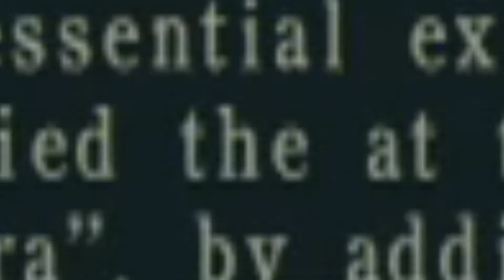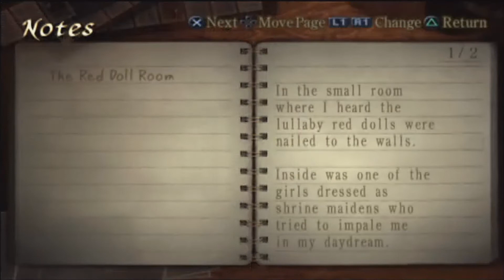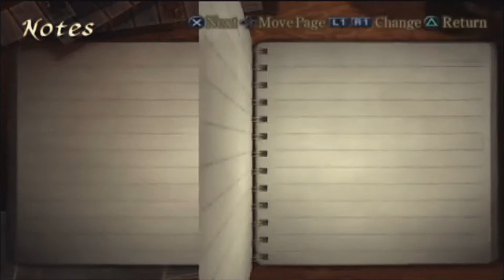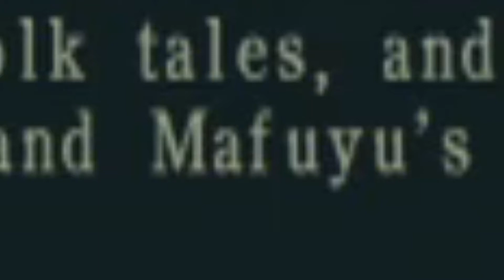Let's Play Project Zero 3 - Part 7 - The Himuro Mansion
@ Heliprocter
Venturing into very familiar territory!